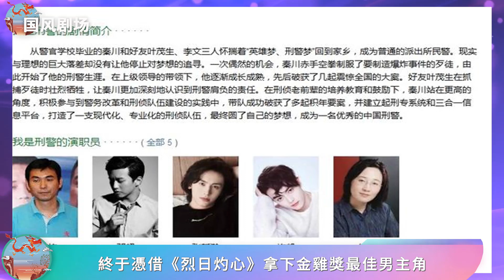張哲瀚迎來首部轉型之作，為何剛走紅就甘願淪為配角？看清男主身份確實無可奈何！張哲瀚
張哲瀚迎來首部轉型之作，為何剛走紅就甘願淪為配角？看清男主身份確實無可奈何！##（張哲瀚往期動態回顧，且看且珍惜，始終相信他的內心是善良的！）

張哲瀚 張哲瀚事件 張哲瀚 誰都渴望遇見你#張哲瀚 永不失聯#張哲瀚 天下無敵